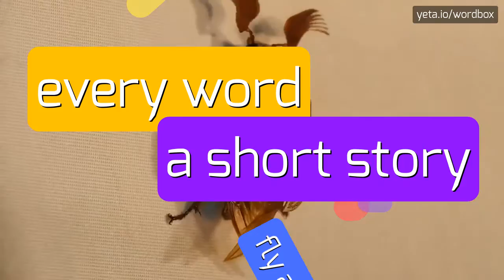TWADDLEMENT - HOW TO PRONOUNCE TWADDLEMENT?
TWADDLEMENT - doing Twaddlement right in 2023

How do you pronounce twaddlement?
What are the common mispronunciations of twaddlement?
Are there any phonetic variations in pronouncing twaddlement?
TWADDLEMENT Meaning And Definition:
Twaddlement refers to a state of confusion or bewilderment.
It can also be used to describe someone who is easily confused or disoriented.
Synonyms for twaddlement include befuddlement, perplexity, and puzzlement.
TWADDLEMENT Pronunciation:
To pronounce twaddlement, break it down into syllables: twad-dle-ment.
Emphasize the first syllable, 'twad'.
The 'dle' should be said quickly and smoothly, followed by 'ment' with a soft 'm' sound and emphasis on the 'ent'.
Alternatively, you can listen to audio recordings for the correct pronunciation.
Use TWADDLEMENT In Your Speech:
1. The complex instructions led to nothing but twaddlement.
2. The student's twaddlement was evident as he struggled to understand the math problem.
3. She looked at the map in twaddlement, unsure of which direction to go
Please answer in comments for the most popular TWADDLEMENT questions:
1. What is twaddlement?
2. Can you explain the feeling of twaddlement?
3. How can someone overcome twaddlement in a confusing situation?